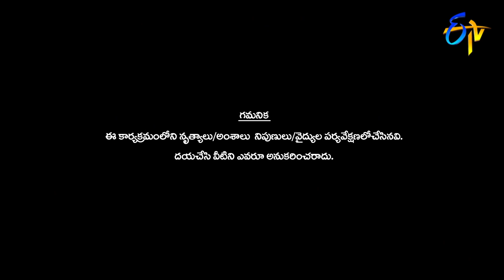Wala Wala Taxiwala | Nuvvu Ready Nenu Ready | 25th September 2020 | ETV Telugu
Main Hoon Taxiwala is an interesting game where one has to act as a taxi driver and correctly guess the words with the hints provided by their team.